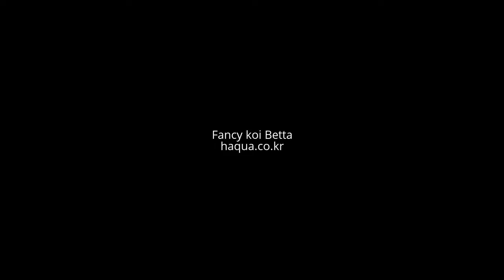Fancy koi Betta - haqua.co.kr 2017.02.04